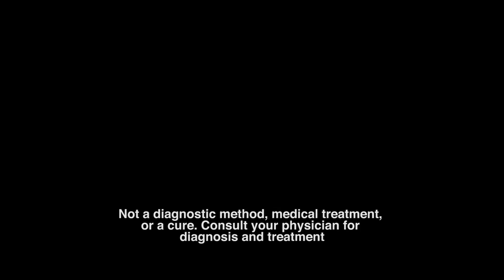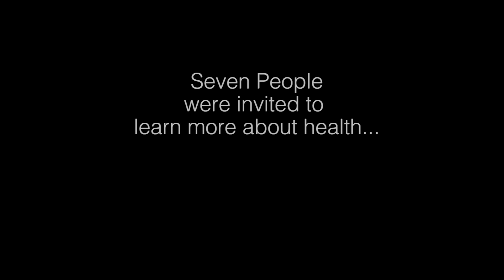Change Your Life with the Truth on Enzymes - Dr. DicQie Fuller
Dr. Fuller, world renowned enzyme specialist reveals the cellular effect and unbelievable POWER of ENZYMES in this life-changing video.